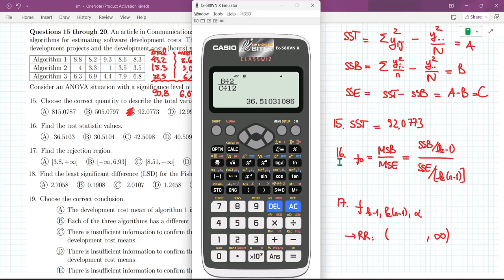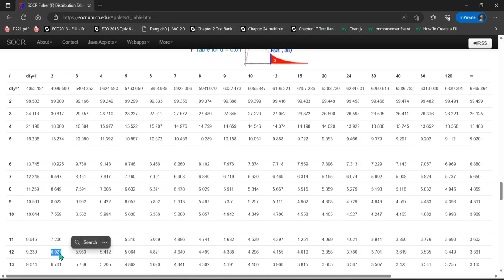Đề thi XSTK CLC kì 221: Câu 15 - 20 dạng bài ANOVA Đại học Bách Khoa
⁍ Video chữa chi tiết các câu theo các dạng đề thi XSTK CLC kì 221: